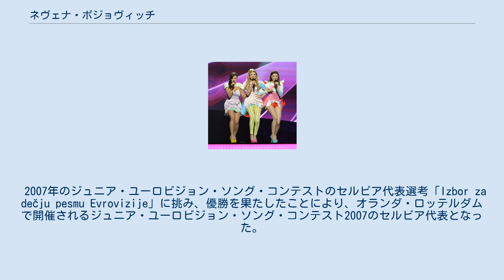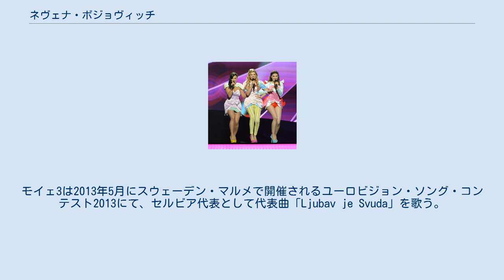ネヴェナ・ボジョヴィッチ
ジュニア・ユーロビジョン・ソング・コンテスト2007参加者
セルビアのジュニア・ユーロビジョン・ソング・コンテスト参加者
セルビアのユーロビジョン・ソング・コンテスト参加者
ネヴェナ・ボジョヴィッチ（セルビア語: Невена Божовић / Nevena Božović セルビア・クロアチア語発音: [nɛ̌ʋɛna bɔ̂ʒɔʋitɕ]、1994年6月15日 - ）は、セルビアの歌手である。
ユーゴスラビア連邦共和国（コソボ・メトヒヤ自治州）、コソヴスカ・ミトロヴィツァ / ミトロヴィツァ生まれのセルビア人である。
 オランダ・ロッテルダムで開催されたジュニア・ユーロビジョン・ソング・コンテスト2007にセルビア代表として出場し、「Piši mi」を歌った。
ユーロビジョン・ソング・コンテスト2013ではミルナ・ラドゥロヴィッチ、サラ・ヨヴァノヴィッチとともに「モイェ3」名義でセルビア代表を務め、「Ljubav je svuda」を歌い、ユーロビジョン・ソング・コンテスト2019ではソロでセルビア代表を務め、「Kruna」を歌う。
2013年は準決勝敗退で終わったものの、2019年は決勝進出を果たした。
ボジョヴィッチは史上初めて、ジュニア・ユーロビジョン・ソング・コンテストとユーロビジョン・ソング・コンテストの両方に出場した歌手である。
 コソボ・メトヒヤ自治州（コソボ）北部の都市・コソヴスカ・ミトロヴィツァ / ミトロヴィツァに生まれ、幼少期を過ごす。
その後ベオグラードに移り、ベオグラード芸術大学に通う。
 2007年のジュニア・ユーロビジョン・ソング・コンテストのセルビア代表選考「Izbor za dečju pesmu Evrovizije」に挑み、優勝を果たしたことにより、オランダ・ロッテルダムで開催されるジュニア・ユーロビジョン・ソング・コンテスト2007のセルビア代表となった。
2007年12月8日、「Piši mi」はコンテストで3位に入賞し、ジュニア・ユーロビジョン・ソング・コンテストではセルビア史上最高順位をマークした。
 2009年、モンテネグロの音楽祭スンチャネ・スカレに出場して「Ti」を歌う。
 2012年、音楽タレント・オーディション番組『ザ・ヴォイス』のセルビア版『プルヴィ・グラス・スルビイェ』（Prvi glas Srbije）に出場、半年近くにわたって課題をこなして決勝進出を果たすが、最終的にミルナ・ラドゥロヴィッチに敗れて2位となった。
このイベントで優勝したミルナ・ラドゥロヴィッチ、3位であったサラ・ヨヴァノヴィッチと組んで「モイェ3」名義でユーロビジョン・ソング・コンテスト2013のセルビア代表選考に挑み、優勝したことにより、セルビア代表に選出された。
モイェ3は2013年5月にスウェーデン・マルメで開催されるユーロビジョン・ソング・コンテスト2013にて、セルビア代表として代表曲「Ljubav je Svuda」を歌う。